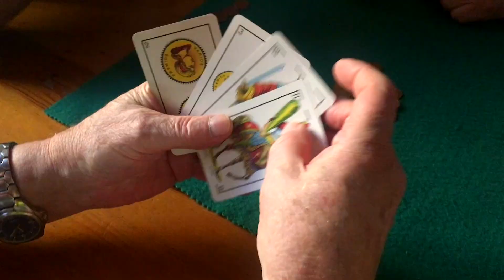Arauzo, mucho más que un pueblo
Pinceladas veraniegas de Araúzo de Miel que invitan a disfrutarlo, detallistas en sus rincones y entrañables con sus gentes.